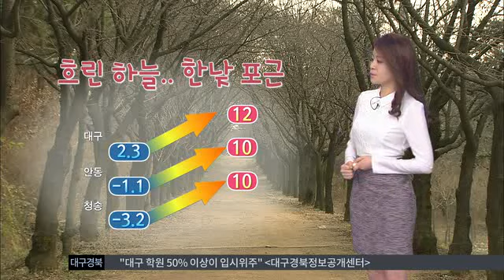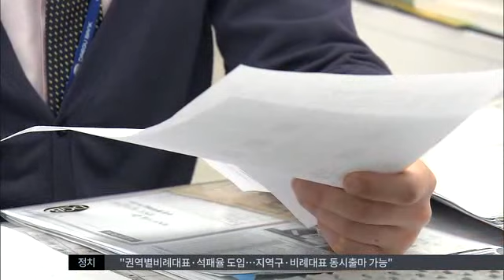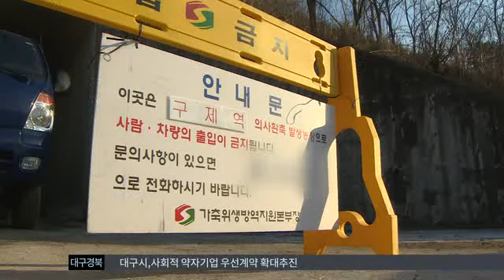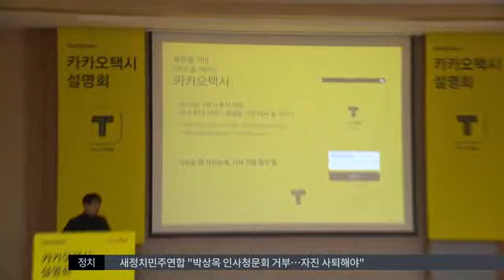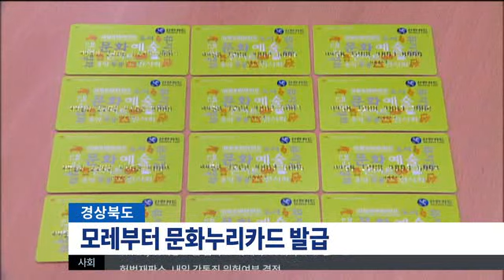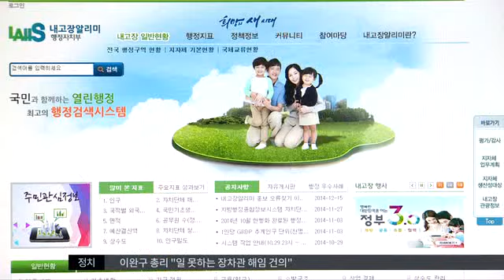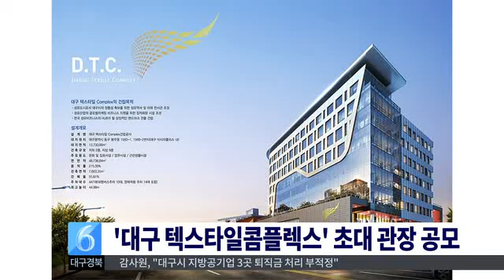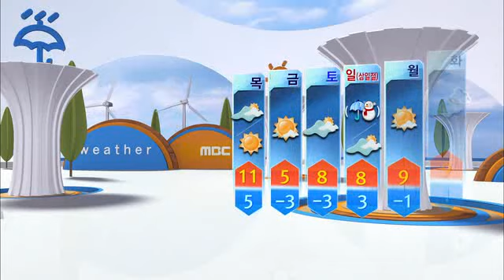2015.02.25 (수) 대구MBC 뉴스투데이